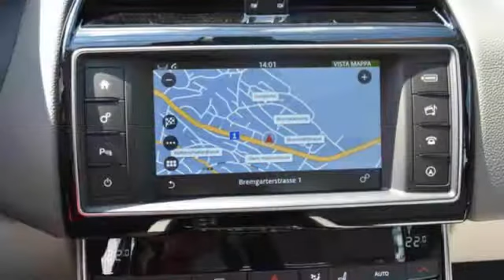Jaguar XE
Verbrauch komb: 4,7 l/100km
Verbrauch innerorts: 5,5 l/100km
Verbrauch außerorts: 4,2 l/100km
CO2 Emmision komb.: 123,0 g/km
CO2-Effizienz: B

Hersteller: Jaguar
Modellvariante: XE
Leistung: 179 kW
Hubraum: 1.999 cm3
Kraftstoff: Diesel
Schadstoffklasse: euro 6
Getriebe: Automatik
Gesamtgewicht: 2.230 kg
Karosserie: limousine (4 drs)
Farbe: blau

Ausstattung:
* 4 Airbags
* Lederausstattung
* ABS (Antiblockiersystem)
* Servolenkung
* Zentralverriegelung
* Klimaautomatik
* Allrad
* LM-Felgen
* Navigationssystem
* Elektrische Fensterheber
* Außenspiegel elektrisch verstellbar
* Elektrische Sitzeinstellung
* Sitzheizung vorne
* Tempomat
* Elektrische Wegfahrsperre
* Metallic
* ESP (Elektronisches Stabilitäts-Programm)
* Kindersitzvorbereitung (ISOFIX)
* Partikelfilter
* Bluetooth
* Start-/Stopp-Automatik
* Freisprecheinrichtung
* Einparkhilfe hinten
* Garantie
Beschreibung: